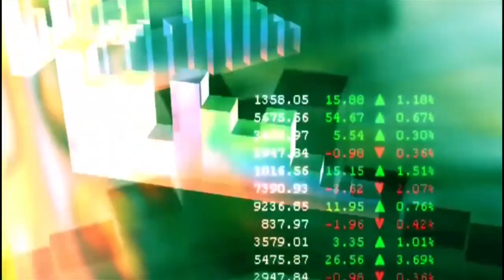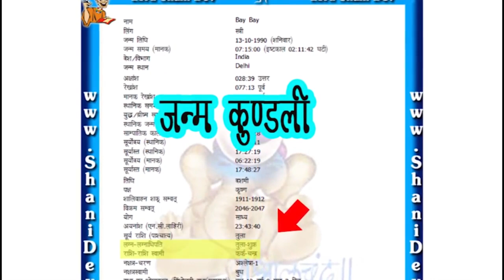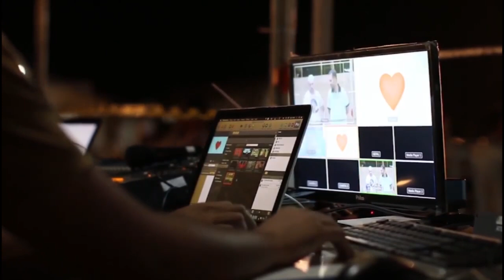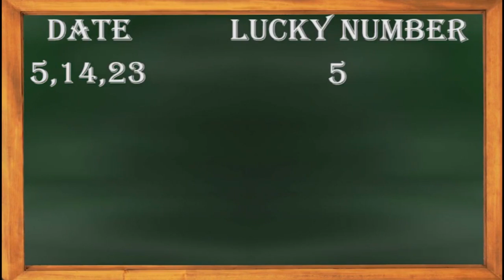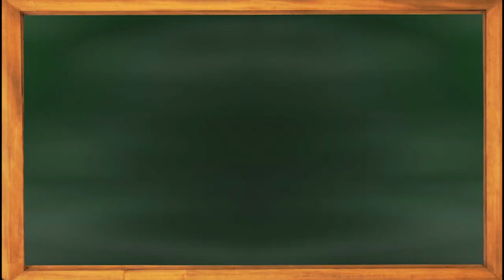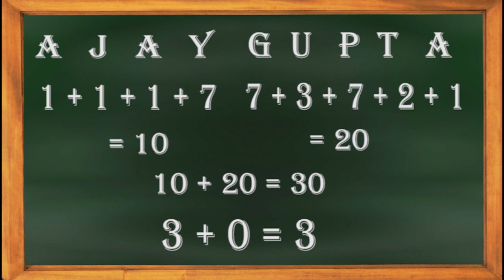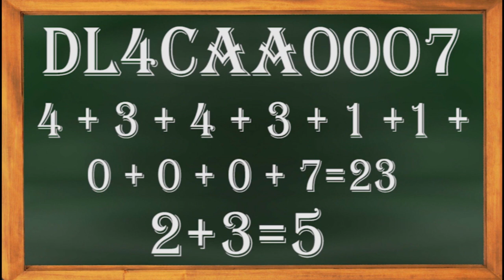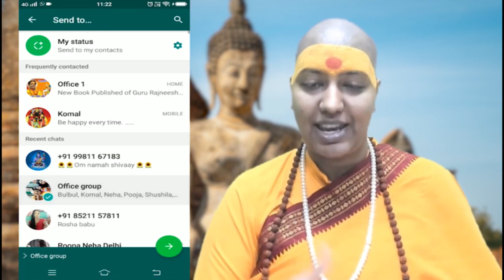कर्क राशि लॉटरी, शेयर मार्केट, रेस कोर्स, पैसे का लकी नंबर 💰💰💰 Kark Rashi Lucky Number 😇 Cancer 2022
कर्क राशि (ही, हू, हे, हो, डा, डी, डू, डे, डो ) यदि आपके पास अपने जन्म की तारीख वार समय मास आदि का विवरण नही है तो उपरोक्त नामाक्षर से अपनी राशि चयन कर सकते है।

00:00 Introduction
02:56  राशि अनुसार लकी नंबर Lucky Number by Rashi
04:19 जन्मतिथि से लकी नंबर Lucky Number by Date of Birth
10:37 नाम से लकी नंबर  Lucky Number by Name
15:15 लकी नंबर का लॉटरी में प्रयोग  How to use Lucky Number in Lottery

!! जय शनिदेव !!

अगर आप किसी भी परेशानी से जूझ रहे हैं तो गुरुजी से उपाय जानने के लिए /  अपनी जन्म कुंडली का अध्ययन कराना चहाते हैं तो आप हमें नीचे दिए Mobile नंबर्स पर संपर्क कर सकते हैं। अगर जन्म कुंडली नहीं हैं तो हम आपके चेहरे द्वारा भी आपकी हर परेशानी के लिए उपाय करते हैं ।

38/18, बैक एंट्री, ईस्ट पटेल नगर